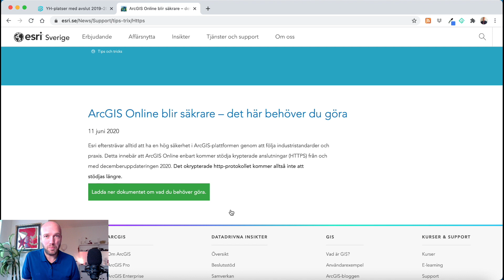https på ArcGIS Online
Stöd för enbart https på ArcGIS Online